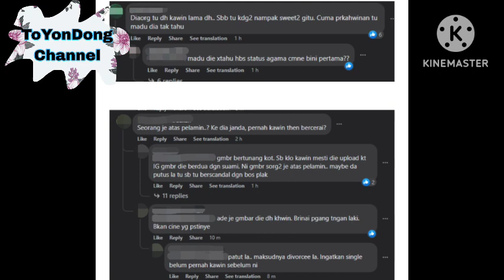VIEW CHIN AKHIRNYA BERKAHWIN DGN MIRA AQILAH ⁉️🤝 TAHNIAH SEKALI RESPON AH MOI PADUU❓😳